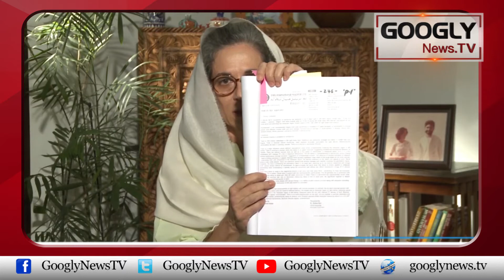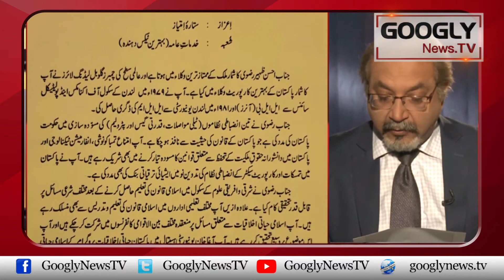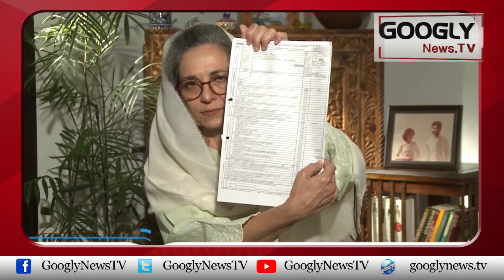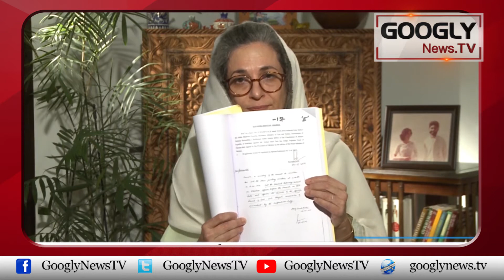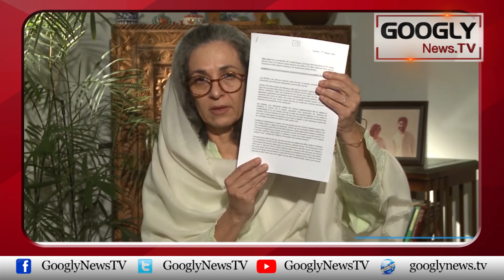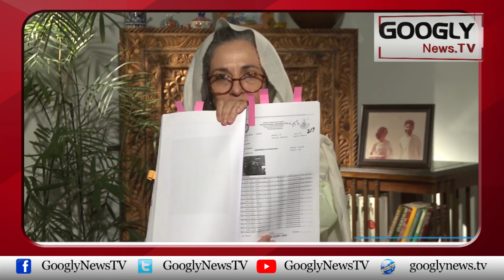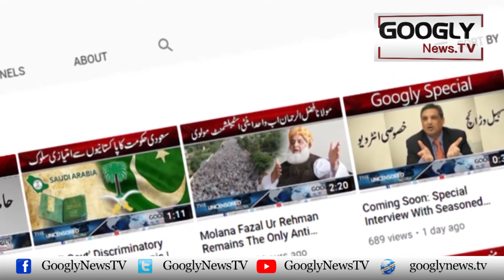Justice Qazi Faez Isa Kai Khilaf Case Karnay Wala ISI Ka Taut Tha : Mrs Qazi Faez Isa | Googly TV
Justice Qazi Faez Isa Kai Khilaf Case Karnay Wala ISI Ka Taut Tha : Mrs Qazi Faez Isa